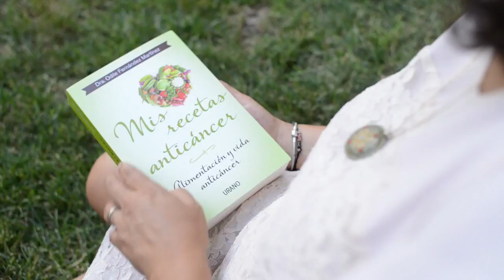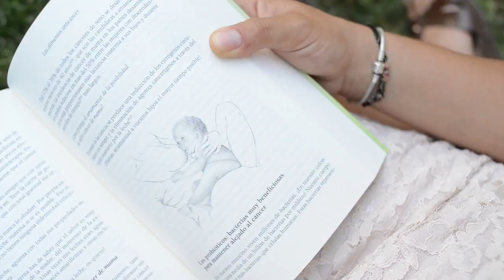Booktrailer Mis Recetas Anticáncer